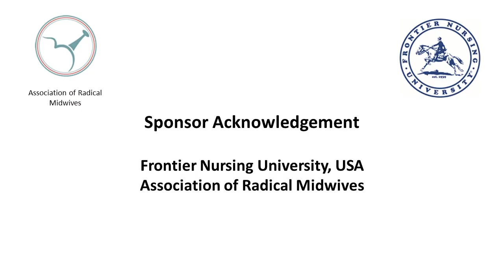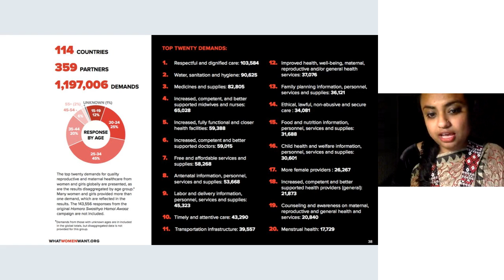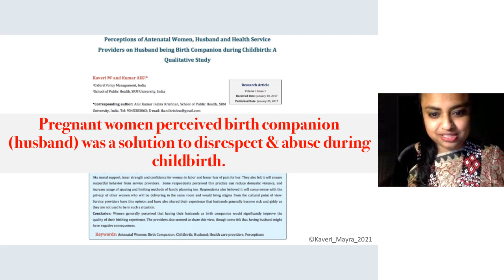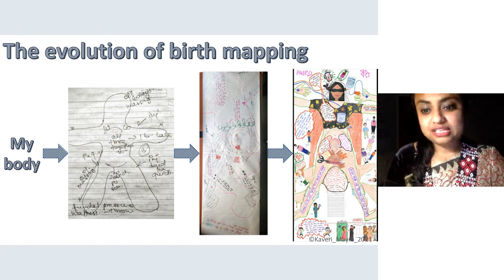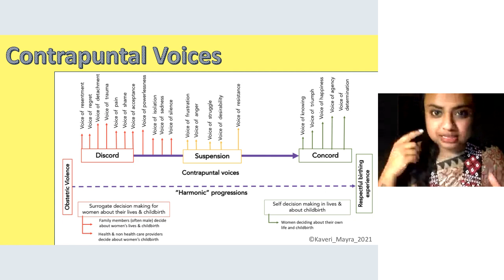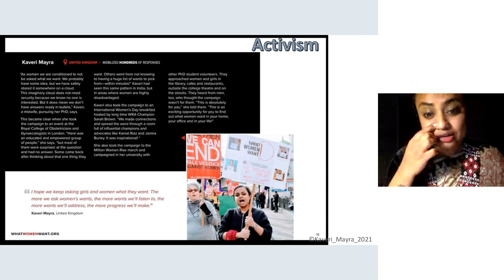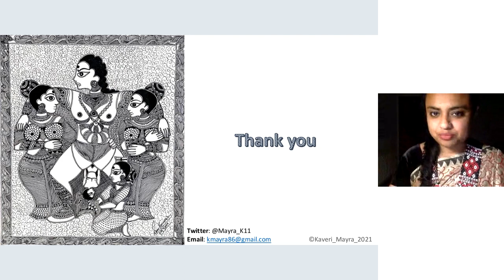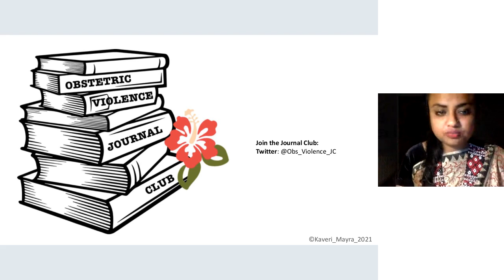24 Keynote Kaveri Mayra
The pursuit of honouring women’s childbirth narratives through visual arts-based research: Facilitators: Cecilia Jevitt and Raquel Kelly Justiniano

Obstetric violence has engulfed the world, making it an epidemic that goes unnoticed while being in front of our eyes, with birth being a part of all our lives. I was horrified when I noticed it first as an adolescent midwifery and nursing student over 15 years ago in my home state, and then around the country in India. My readings led to the realization that the problem isn’t Indian, or Asian, women were being violated and are birthing in dehumanized conditions globally, including the developed countries with well funded health systems. My research, spanning over a decade, inherently focused on bringing out these stories of birth in all it’s reality, embracing its joy, fear, shame, stigma and all its sensitivities. Visual arts based research gave me the tools to cross the barriers of power, language and cultural norms based inequities, to explore and understand women’s stories of birth involving trauma and violence. After studying through various traditional forms of data collection and analysis in research, birth mapping (an adaptation of body mapping) was born, as a revelation that presented the embodied birthing experiences in their holistic form. My work brings forth midwives and nurses perspectives and experiences, as key stakeholders in caring for women during childbirth and a crucial missing voice in finding ways to ensure respectful care. My research is embedded in critical feminist theory and uses an intersectional inequities lens to acknowledge women and birthing people’s unique experiences and how it is impacted by their positionality across the intersections. This is essential to address from the gentlest to the most traumatic forms of obstetric violence and to ensure equity in birth.